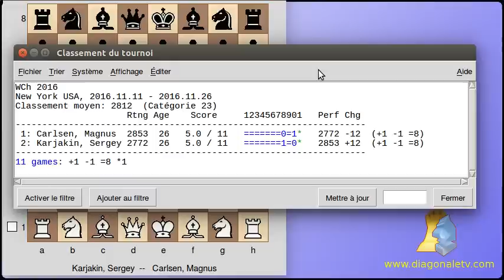Carlsen - Karjakin n°11 encore une Ruy Lopez !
Karjakin insiste en jouant une nouvelle fois la Ruy Lopez, mais Carlsen persiste et démontre encore une fois que le choix du challenger Russe ne lui pose pas de soucis. Une partie linéaire sans danger pour le Champion du Monde.

le cas n'hésitez pas à cliquer sur "j'aime", à commenter et à partager.